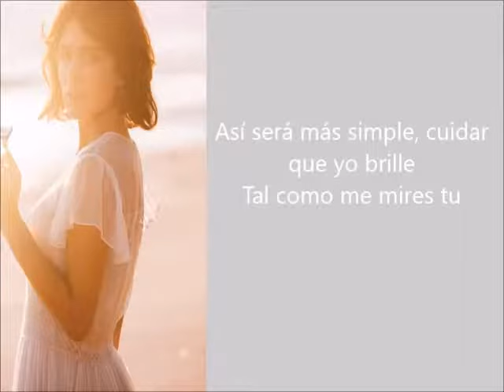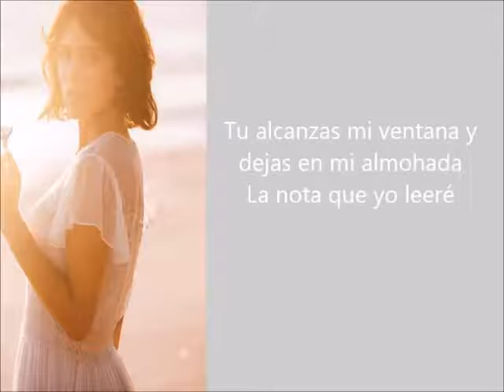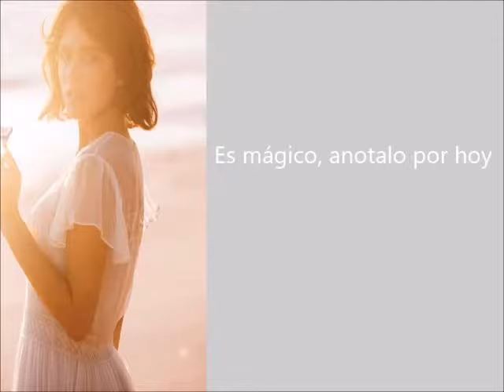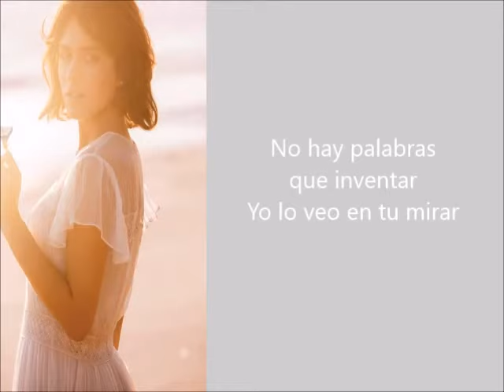Lo que tu alma escribe